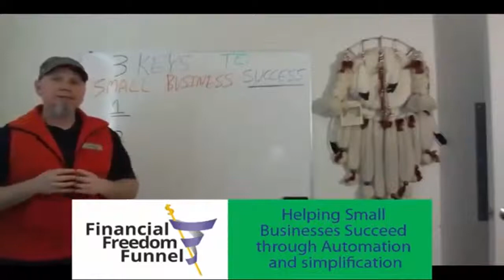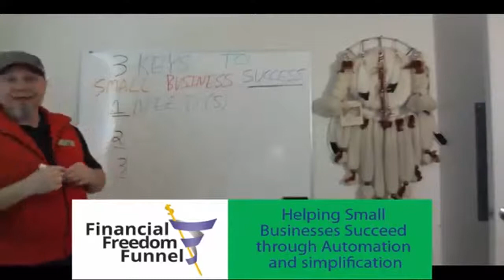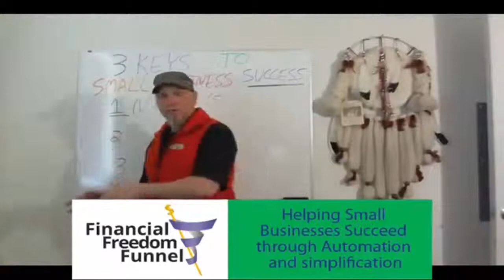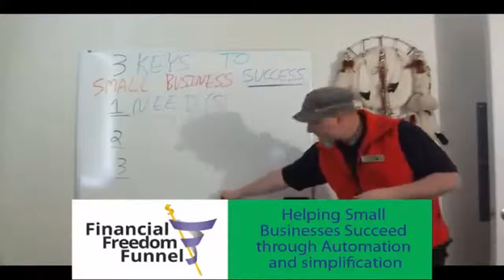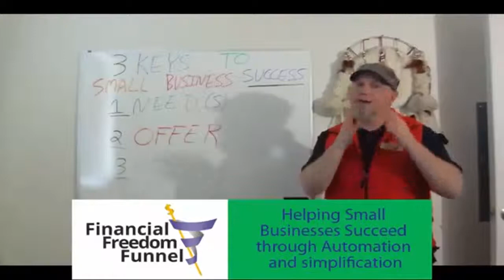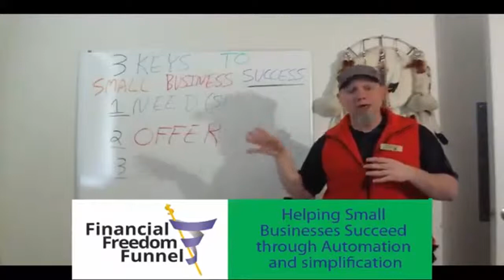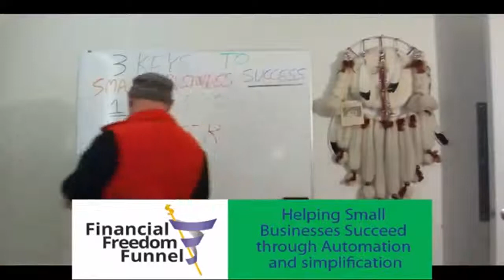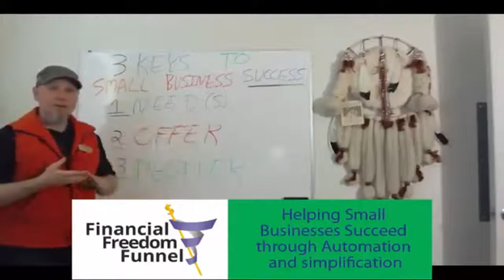Sean Adams - Small Business Success Plan #5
Sean Adams of Financial Freedom Funnel, elaborates the 3 important keys to small business success.

This video aspires to present relevant approaches for entrepreneurs who are currently using an inadequate business marketing plan. It clearly discloses the reasons why most businessmen today are not producing enormous success in their money-making ventures.

Phenomenal small business success plan innovator, Sean Adams, highlights the benefit of these 3 ingredients to every small business funnel. He also reveals the secrets in implementing these factors effectively. With these elements, Adams expects a big change within the scope of small scale business.